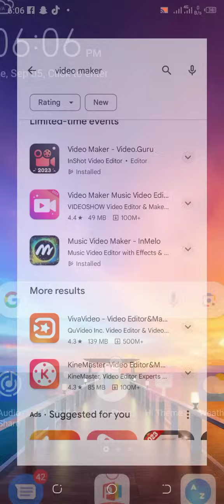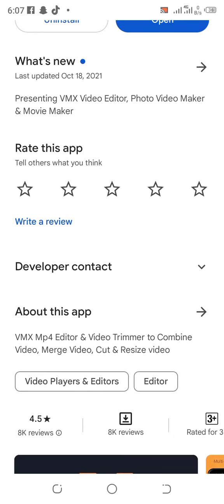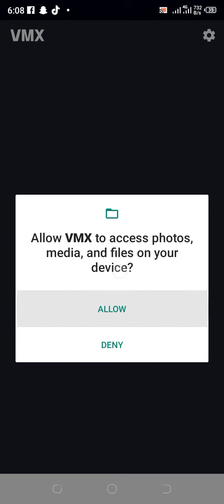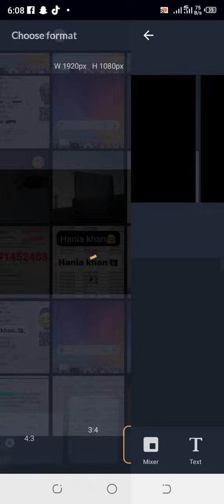Crop & Editor App